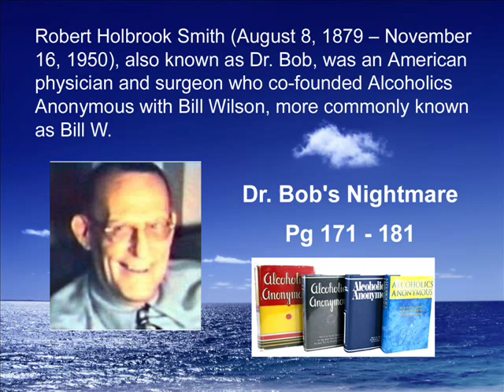Co-founder of Alcoholics Anonymous --- Dr Bob's Nightmare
Robert Holbrook Smith, M.D.
Cofounder of Alcoholics Anonymous
"The Prince of All Twelfth Steppers"

Robert Holbrook Smith (August 8, 1879 -- November 16, 1950), also known as Dr. Bob, was an American physician and surgeon who co-founded Alcoholics Anonymous with Bill Wilson, more commonly known as Bill W.

DrBobsHome.org

855 Ardmore Ave
Akron, Ohio 44302

STEP 1
unmanageable.

STEP 3
Him.

STEP 6
of character.

STEP 7
Humbly asked Him to remove
our shortcomings.

STEP 8
them all.

STEP 12
our affairs.

SURRENDER
SHARING
AMENDS
GUIDANCE

HONESTY
PURITY
UNSELFISHNESS
LOVE

TRUST GOD
CLEAN HOUSE
HELP OTHERS

Alcoholics Anonymous,
Chapter 5,
How it works,
AA,
Dr Bob,
Bill W,
Big Book,
12 Steps,
RECOVERED,
Powerless,
1st Step Experience,
Craving,
Desire,
Real Alcoholic,
Easy Does It,
4 Absolutes,
Honesty,
Purity,
Unselfishness,
Love,
Keep Coming Back,
Clarence Snyder,
AA Cleveland,
Akron Ohio,
Founders',
Serenity,
Amazing Grace,
The Doctor's Opinion,
Dr Silkworth,
drunk,
sober,
How it works,
Big Book,
12 Steps,
1st Step Experience,
Alcoholic,
Easy Does it,
Absolutes,
aa meetings,
sobriety,
aa speaker,
oxford group,
miracle,
peace,
serenity,
fellowship,